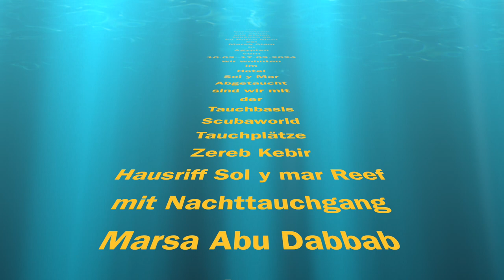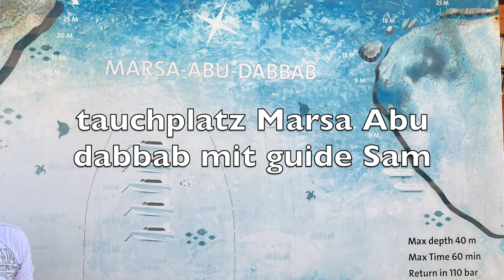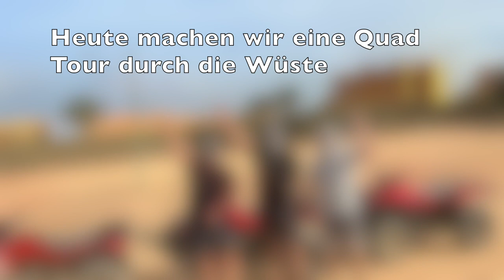Marsa Alam Ägypten 2024 Der Film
Tolle Tauchwoche in Marsa Alam mit Scubaworld die Tauchbasis so wie sie sich uns Präsentiert hat mit ihrem Service und wie wir Betreut wurden hat sie 5 Sterne verdient.